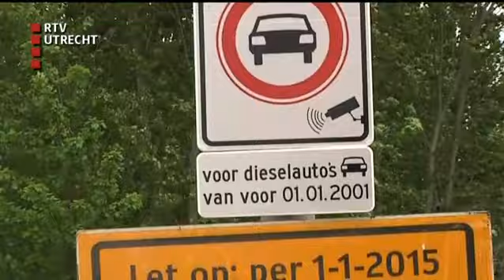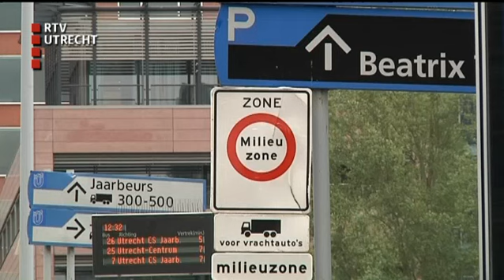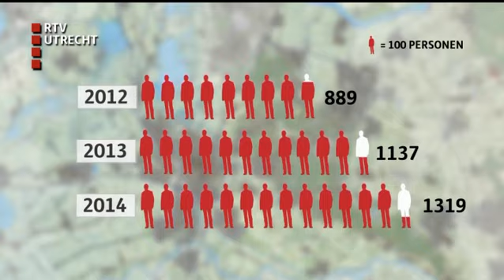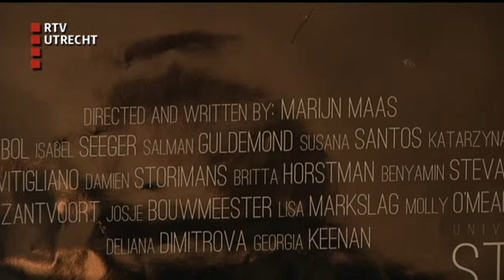U Vandaag - ma 18 mei 2015, 17:00:00 uur [RTV Utrecht]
Het nieuwsmagazine van RTV Utrecht met reportages, gasten en achtergronden. Borden Utrechtse milieuzone slecht zichtbaar; groeiend respect voor hulpagenten; Tweede Kamer debatteert over toenemend aantal incidenten met 'verwarde mensen.